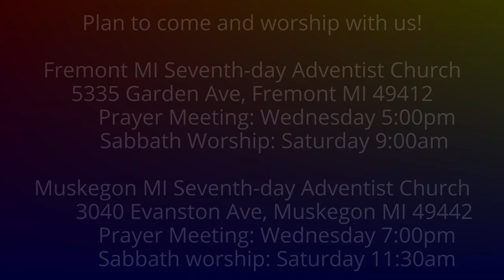The Weeping Prophet Jeremiah 51:45-48 Sing Joyously Over Babylon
Isn't it a bit vicious and unchristlike to sing over the destruction of Babylon?